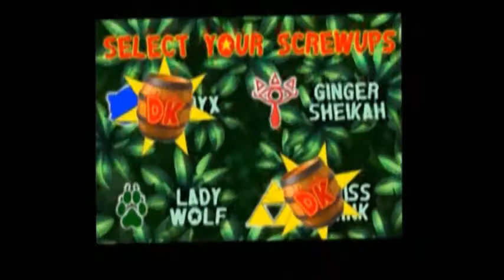LSULP: Donkey Kong Country Returns Walkthrough! Ep. 25 - Foggy Factory Fracas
Welcome to our LSULP project! Our style is pretty different from most other Let's Play projects. If you like it -- great! If not, no worries -- thanks for viewing and we're sure you'll find something else out there more to your liking.

WE'RE BACK! And we're cleaning up the mess the tikis made in the factory world!

In case you guys are curious about our disappearance, the laptop we record and post on got jacked up (no, I had nothing to do with it so don't ask ;P ) and we lost our recording/editing software while refreshing the computer. It took us a while to fix everything, but finally we're back up and running! We've missed you guys a heck of a lot!

Here's a quick barrel cannon jump if you'd like to skip our fails and get right over to Level 7-1: 1:20
Level 7-2: 8:59

LSULP is on Facebook! Like our page to get updates on video postings, previous episodes, future projects, and other random goodies! :D